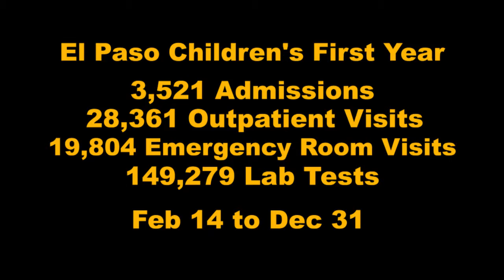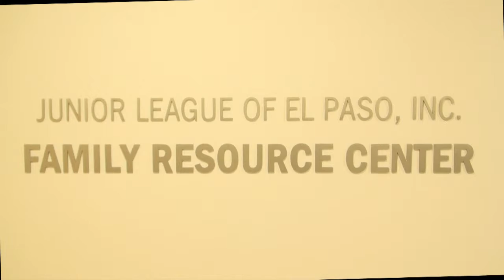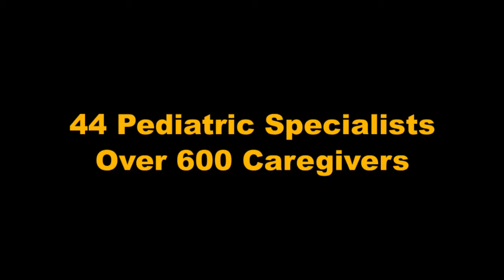El Paso Children's Hospital Tour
El Paso Children's Hospital has been created especially for kids from top to bottom. From the time children enter until they leave, they will not have to cross over into adult traffic.  Every room is designed and furnished with their comfort and needs in mind.
For additional information regarding tax-deductible opportunities to support children and families through the development of pediatric programs for El Paso Children's Hospital, please Gifts from individuals, corporations and foundations allow us to continue fulfilling the vision of providing exceptional medical care for the children in El Paso and throughout the Southwest.